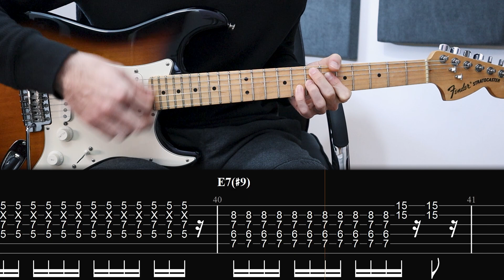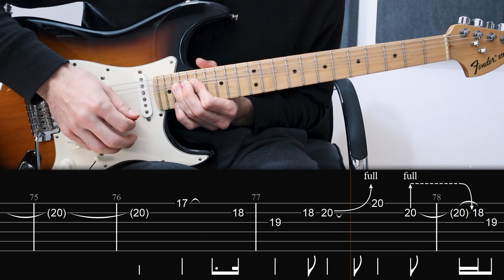Red Hot Chili Peppers - Afterlife (Guitar lesson with TAB)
A guitar lesson with on screen tabs for Afterlife by the Red Hot Chili Peppers

0:00 Intro & Verse
0:43 Chorus 1
1:12 Ending of Chorus 2
1:27 Bridge
1:57 Bridge ending
2:04 Chorus 3
2:44 Solo
3:57 People who support the channel